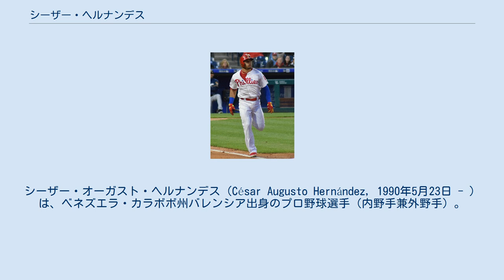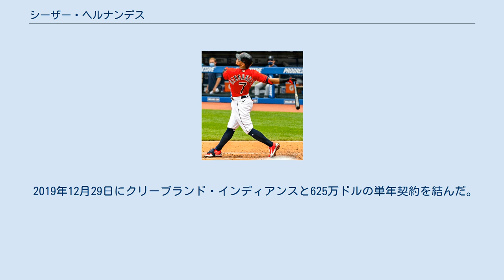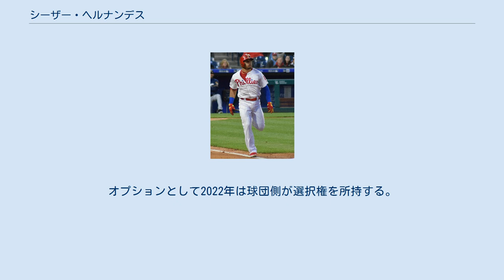シーザー・ヘルナンデス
シーザー・オーガスト・ヘルナンデス（César Augusto Hernández, 1990年5月23日 - ）は、ベネズエラ・カラボボ州バレンシア出身のプロ野球選手（内野手兼外野手）。
右投両打。
愛称はセシータ（Cesita）。
 フィラデルフィア・フィリーズ時代 (2019年5月14日) 2006年7月2日にフィラデルフィア・フィリーズと契約してプロ入り。
 2007年、傘下のルーキー級ベネズエラン・サマーリーグ・フィリーズでプロデビュー。
54試合に出場して打率.276、2本塁打、21打点、6盗塁を記録した。
 2008年もルーキー級ベネズエラン・サマーリーグ・フィリーズでプレーし、60試合に出場して打率.315、1本塁打、24打点、19盗塁を記録した。
 2009年はルーキー級ガルフ・コーストリーグ・フィリーズでプレーし、41試合に出場して打率.267、18打点、13盗塁を記録した。
 2010年はA-級ウィリアムズポート・クロスカッターズでプレーし、65試合に出場して打率.325、23打点、32盗塁を記録した。
オフの11月19日にフィリーズとメジャー契約を結び、40人枠入りを果たした。
 2011年はA+級クリアウォーター・スレッシャーズでプレーし、119試合に出場して打率.268、4本塁打、37打点、23盗塁を記録した。
 2012年はまずAA級レディング・フィリーズでプレーし、103試合に出場して打率.345、2本塁打、51打点、16盗塁を記録した。
8月にAAA級リーハイバレー・アイアンピッグスへ昇格。
30試合に出場して打率.248、6打点、5盗塁を記録した。
 2013年3月14日にAAA級リーハイバレーへ異動し、そのまま開幕を迎えた。
5月29日にメジャーへ初昇格し、同日のボストン・レッドソックス戦でメジャーデビュー。
7回裏に代打として出場し、2打数無安打に終わった。
9試合に出場したが、6月12日にAAA級リーハイバレーへ降格した。
9月1日にメジャーへ再昇格した。
 2014年は開幕ロースター入りし、6試合に出場したが、4月11日にAA級レディングへ降格した。
5月13日に再昇格。
46試合に出場したが、7月21日にAAA級リーハイバレーへ降格した。
最終的には、前年比で約倍増となる66試合に出場して打率.237、1本塁打（メジャー初本塁打）、4打点、1盗塁（メジャー初盗塁）という成績を記録した。
 2015年は、中心選手のチェイス・アトリーに代わって二塁手のレギュラーの座を奪取。
127試合に出場して打率.272、1本塁打、35打点という成績を記録した。
また三塁打を4本放った他、チーム2位の19盗塁を決めた。
 2016年は二塁のレギュラーの座をキープし、155試合に出場。
 2017年は128試合に出場して打率.294、9本塁打、34打点、15盗塁を記録した。
 2018年は161試合に出場して打率.253、15本塁打、60打点、19盗塁を記録した。
 2019年は161試合に出場して打率.279、14本塁打、71打点、9盗塁を記録した。
 2019年12月29日にクリーブランド・インディアンスと625万ドルの単年契約を結んだ。
 2020年オフの11月1日にFAとなったが、2021年1月29日にインディアンスと単年500万ドルで再契約した。
オプションとして2022年は球団側が選択権を所持する。
 2021年7月29日にコナー・ピルキントンとのトレードで、シカゴ・ホワイトソックスへ移籍した。